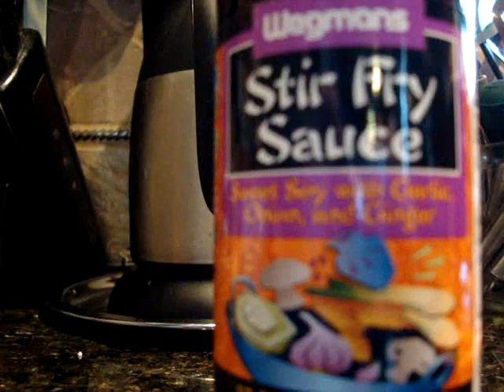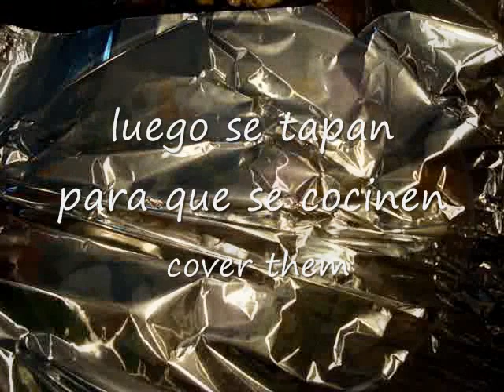Vegetales Mixtos al Vapor(Steamed Mixed Vegetables}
Una combinacion de vegetales mixtos al vapor ideal para comer con pollo, steak o lo que se le antoje. Rico y bajo en calorias,